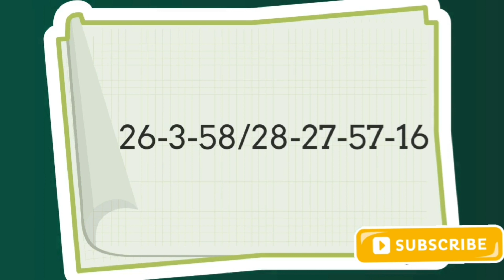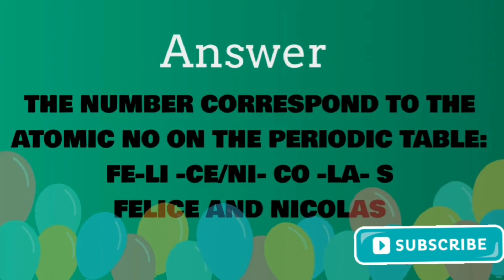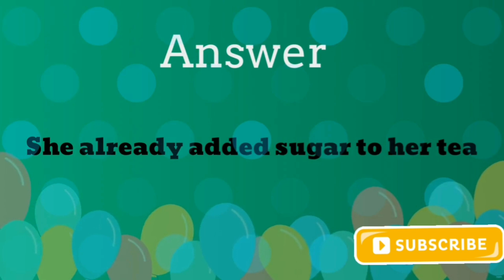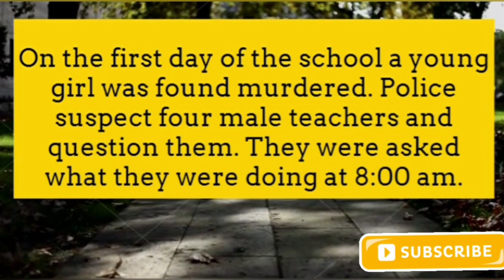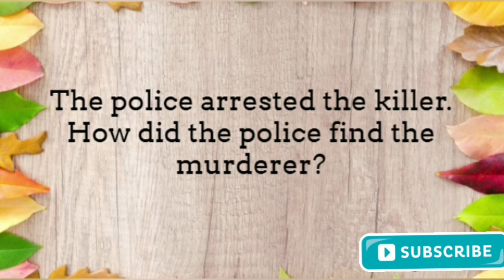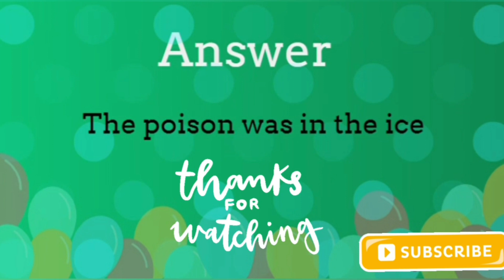5 tricky riddles to test your brain 🧠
Hey guys! Lets put your brain on test and see whether you can solve these riddles,so grab a cup of coffee and get to work.Riddles have such a long lasting and immense effect on the power of our brains that solving them on a daily basis can actually turn out to be a great brain-exercise. Not only do they sharpen our memory but also improve the functionality of our brain.One of the most valuable benefits of puzzle solving for adults is that it helps to improve IQ scores. Puzzles are a great way for individuals to think about the puzzle. It also allows them to improve general knowledge, cognitive skills, memory, concentration, and problem solving.